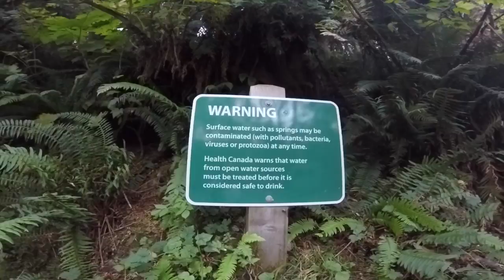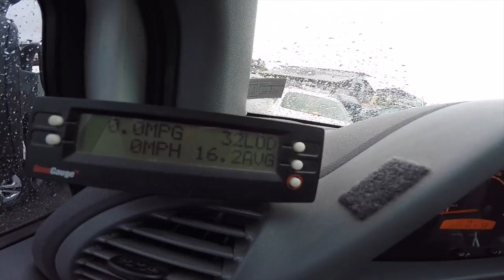Vancouver to USA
This video is about Vancouver to USA